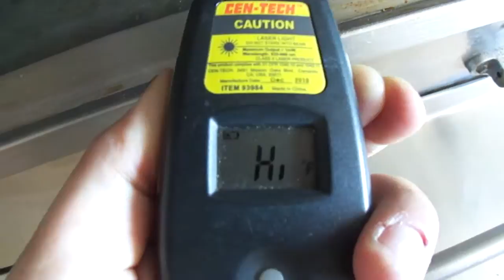#24 Shorty's Middleby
Auction Starts ending  Aug 29th @ 7 pm. Equipment is still installed and located at shorty's pizza. 37237 Groesbeck hwy, Clinton Twp.